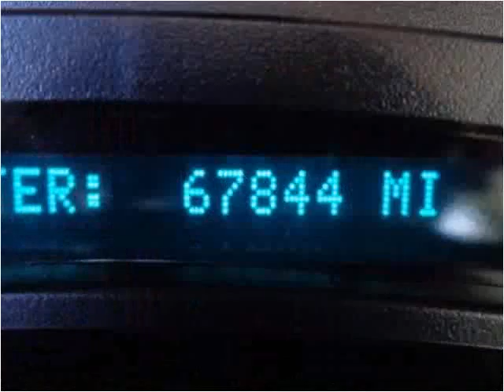2007 Chevrolet Silverado Classic 1500 Used Cars Sheridan WY